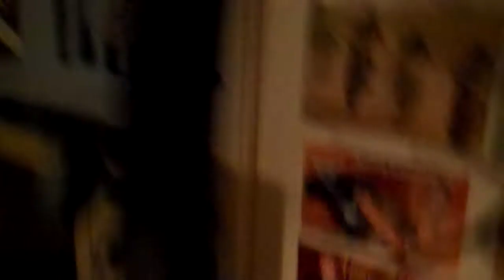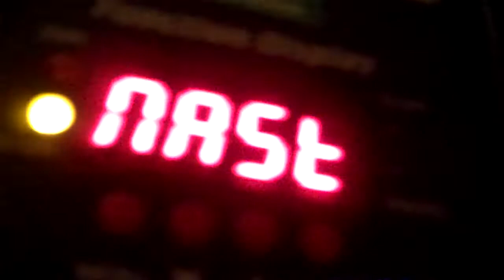American DJ Galaxian 3D in sound active mode!!!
Awesome light (Laser) Practice & Enjoy.